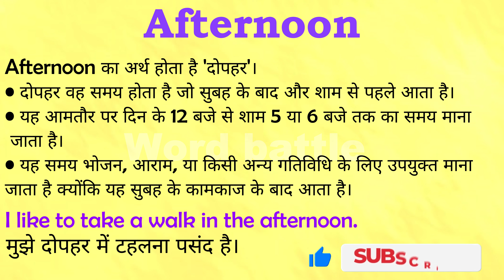Afternoon meaning in Hindi | Afternoon ka matlab kya hota hai | English to hindi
क्या आप जानना चाहते हैं "Afternoon" का मतलब हिंदी में क्या होता है? इस वीडियो में हम विस्तार से समझेंगे कि "Afternoon" का अर्थ क्या है और इसे हिंदी में कैसे समझा जा सकता है। हम आपको इंग्लिश से हिंदी अनुवाद के माध्यम से "Afternoon" के विभिन्न प्रयोगों और संदर्भों पर भी चर्चा करेंगे।

इस वीडियो में आप सीखेंगे:

- "Afternoon" का हिंदी में अर्थ
- "Afternoon" का उपयोग कैसे करें